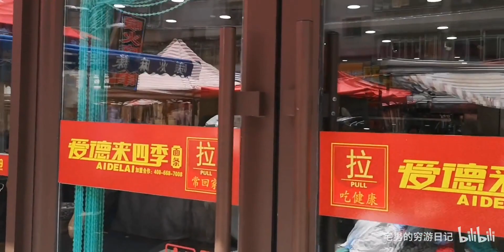南方小伙爱吃沈阳鸡架抻面,感觉抚顺的味道不同,各有千秋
穷游,旅行,东北